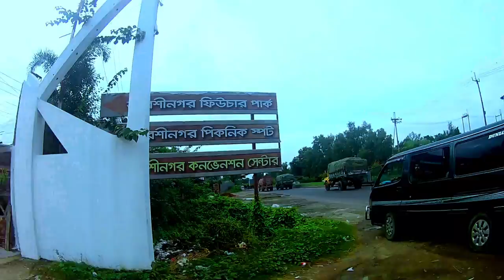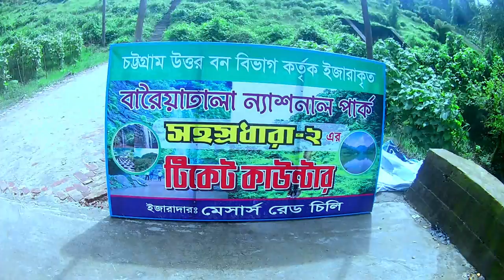সহস্রধারা-২ | Sohosro Dhara- 2 | সীতাকুণ্ড | The Expert Guide to সহস্রধারা ২ সহস্রধারা ২ Going Viral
Title:সহস্রধারা-২ | Sohosro Dhara- 2 | সীতাকুণ্ড | The Expert Guide to সহস্রধারা ২ সহস্রধারা ২ Going Viral

ATIK THE BACHELOR

কি কি ভিডিও দেখতে চান তা কমেন্ট করে জানান।
আপনার ভিডিও প্রোমোশনের জন্য যোগাযোগ করুন।
ধন্যবাদ ।

➡ Please do ⤵️
                                         SHERE 📲
                                              And